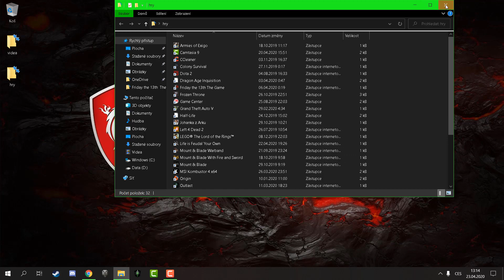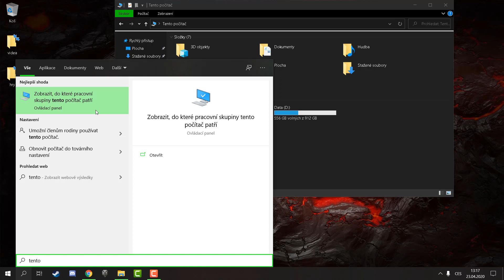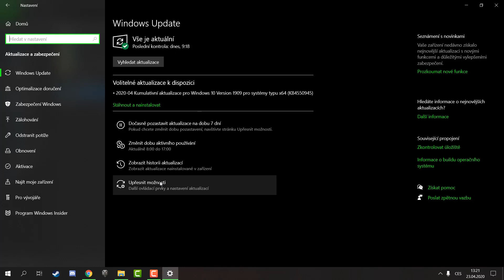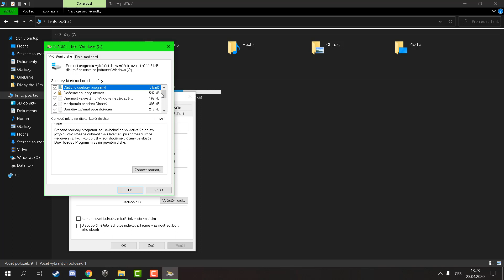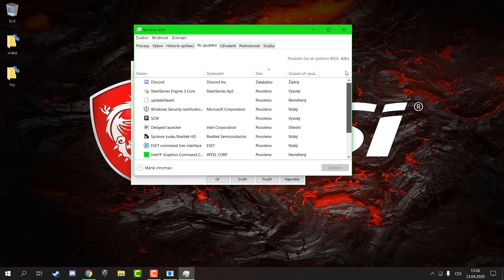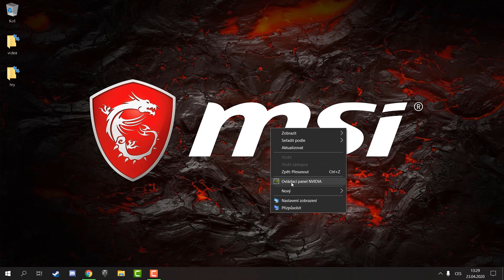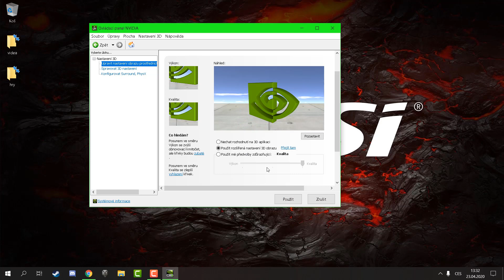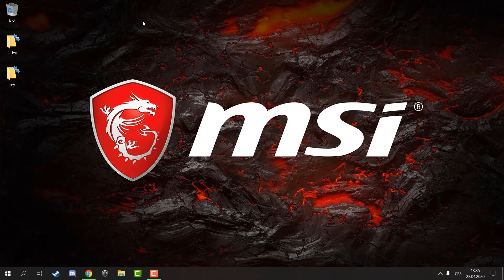Jak zrychlit a vyčistit Stolní pc, notebook CZ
like a komentář